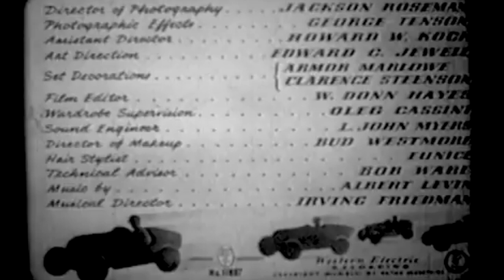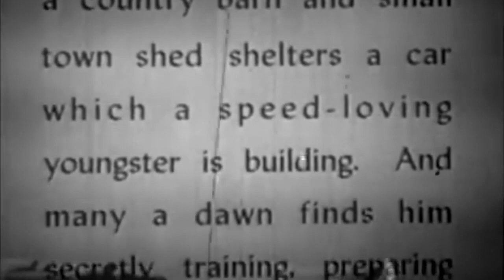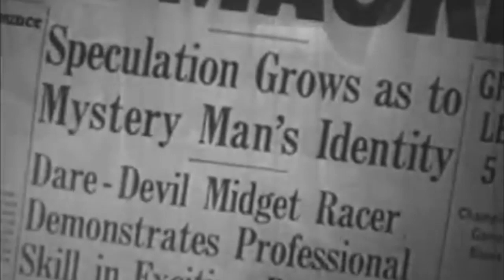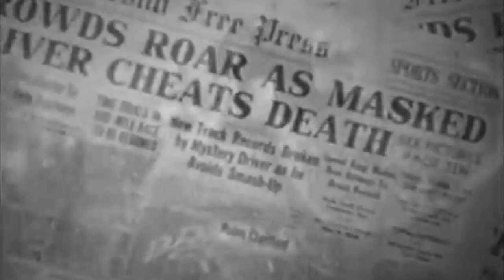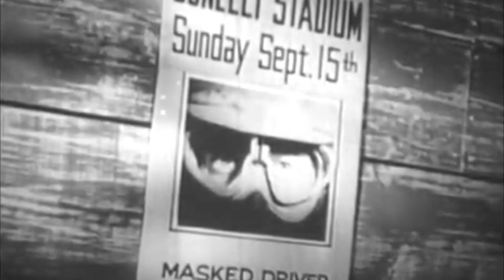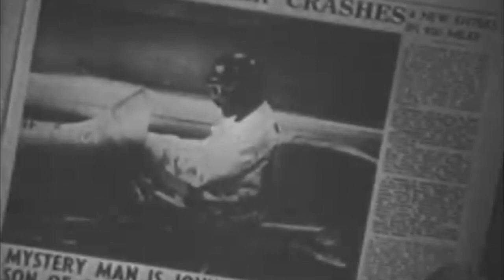Born to Speed II Hollywood RACE CAR DRAMA Movie II Johnny Sands , Geraldine Wall .Don Castle II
STAR CAST - Johnny Sands , Geraldine Wall .Don Castle , Joe Haworth , Vivian Austin II